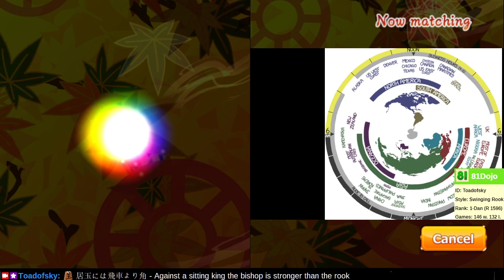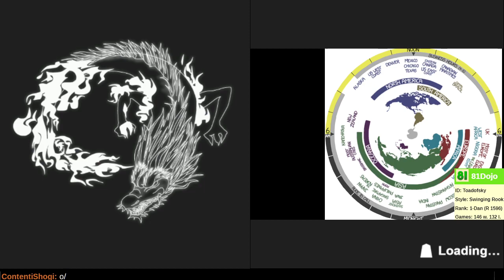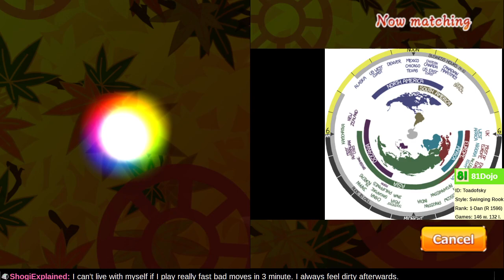[307] Path to 24-kyu on Shogi Wars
Take pieces.